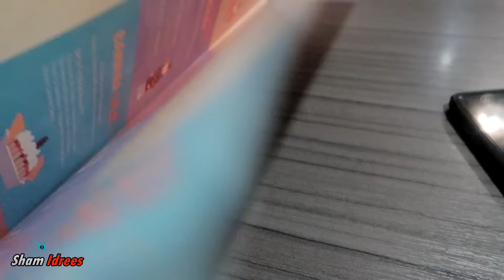SINGING LIVE ON THE STREET oF TORONTO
P.O.BOX 99002. Heritage Green RPO, Stoney creek, L8J2P7, ON Canada.